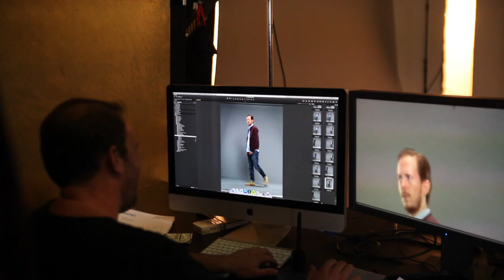Making of "Homies" - Robert de Hoog als Timo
Vanaf 22 januari 2015 in de bioscoop.